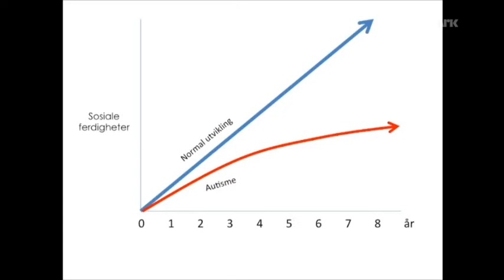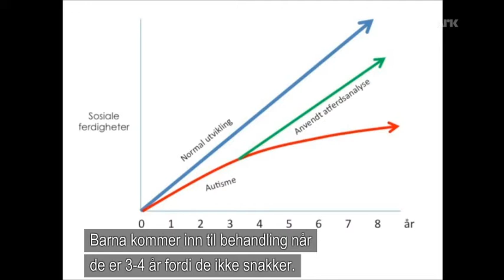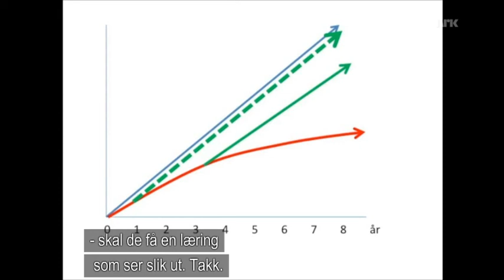Læringsforstyrrelsen autisme - Forsker Grand Prix Oslo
Lars Klintwall (Høgskolen i Oslo og Akershus) om autisme og tidligintervensjon,